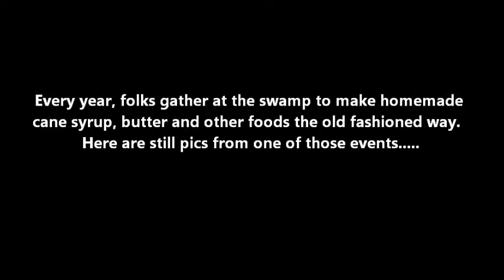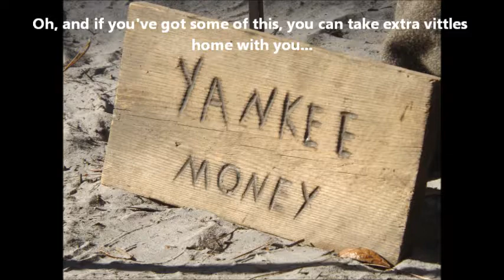Making Cane Syrup - Pioneer Day 2016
Every year, the locals gather in the swamp to make cane syrup and other goodies the old-fashioned way.